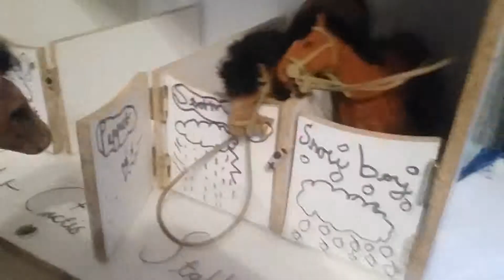The escape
The   horses    escape